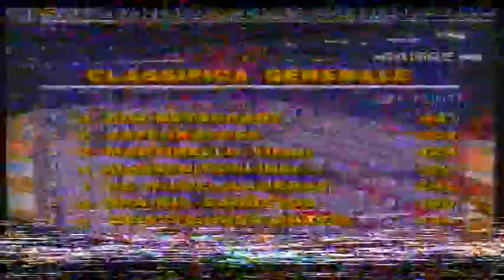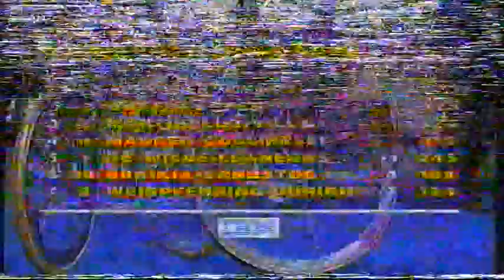🚴‍♀️SEI GIORNI DI MILANO 1999 SILVIO MARTINELLO & MARCO VILLA PART *3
La Sei giorni di Milano era una competizione di ciclismo su pista che si svolgeva a Milano, in Italia.
Le prime due edizioni si sono corse nel 1927 e 1928; poi, dopo una lunga pausa, la gara si svolse ogni anno quasi ininterrottamente dal 1961 al 1984. Sospesa dal 1985, dopo i danni subiti dalle coperture del velodromo Vigorelli e del Palasport di San Siro a seguito della storica nevicata del 1985, fu ripresa dal 1996 al 1999. Dopo un ulteriore periodo di sospensione, nel 2008 se ne è tentato il ripristino, senza però continuità.

I migliori interpreti di questa competizione sono stati Francesco Moser con sei successi, René Pijnen con cinque e Peter Post, Gianni Motta, e Silvio Martinello con quattro vittorie.